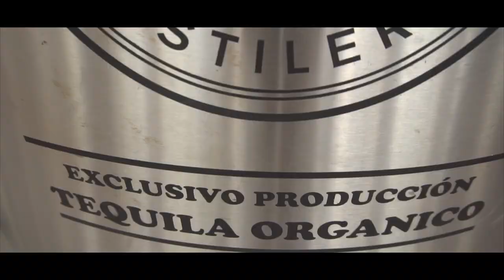Ab nach Tequila | Guadalajara | Weltreise | VLOG | # 50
Musik

TEQUILY by EHRLING